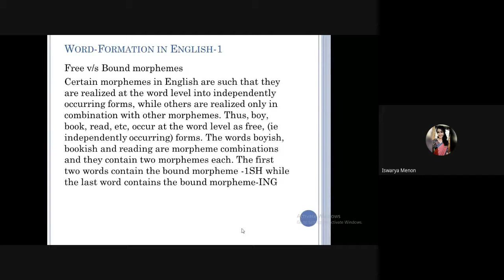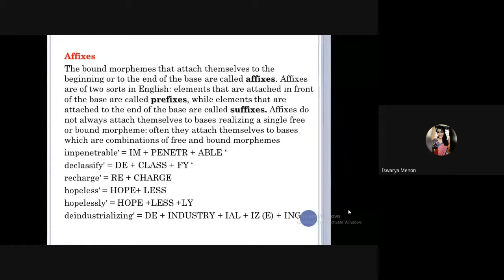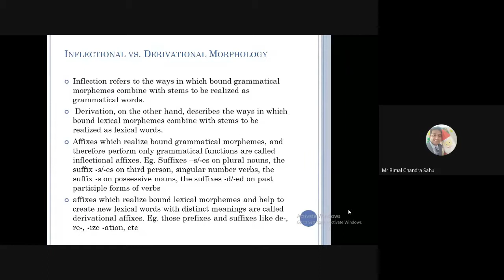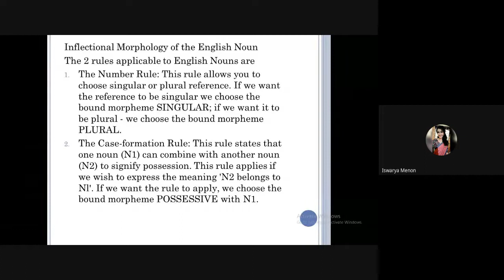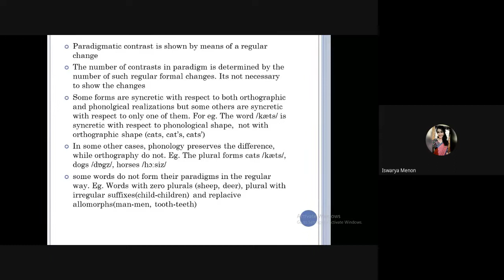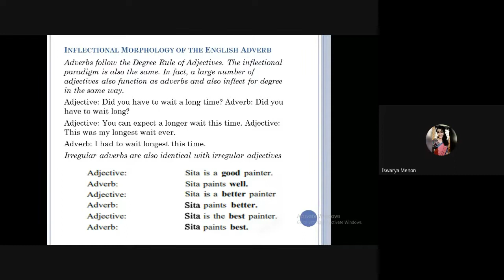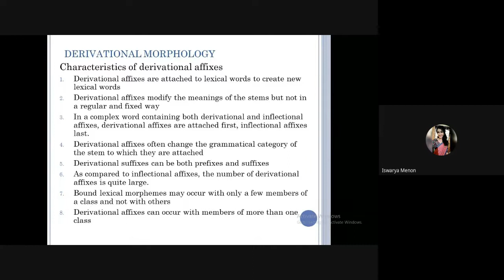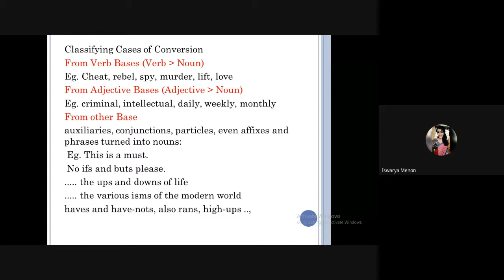MEG 4 4of9 July 2020